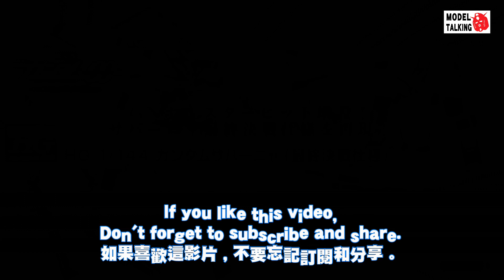HG 1/144 GUNDAM ZABANYA (FINAL BATTLE Ver.) - 高達模型速報 - MODEL TALKING -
HG 1/144 GUNDAM ZABANYA (FINAL BATTLE Ver.)
Price : 2,750yen (tax 10% included)